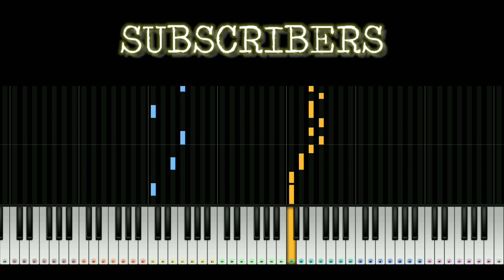𝕯ꭷ𝕣𝖊𝖒ꭷ𝖓 8𝕯 th𝖊𝖒🎧USE🎧 PiA𝖓ꭷ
🙏👉 Hello Gys 👈🙏

             👉 Welcome to our chinnal 👈

TITLE

𝕯ꭷ𝕣𝖊𝖒ꭷ𝖓 8𝕯 th𝖊I𝖒🎧USE🎧 PiA𝖓ꭷ